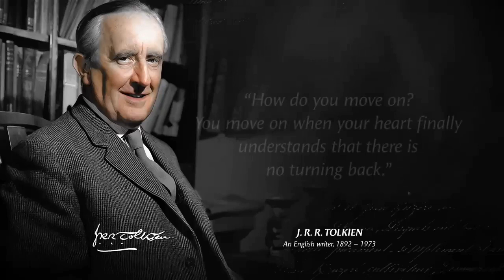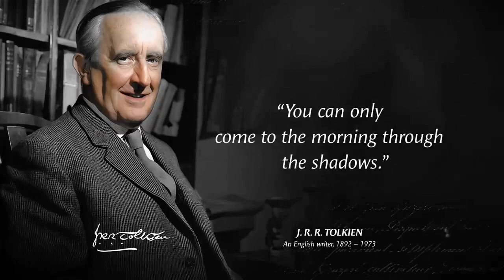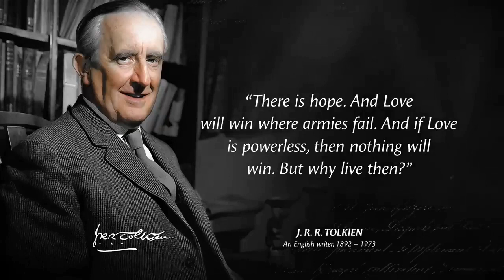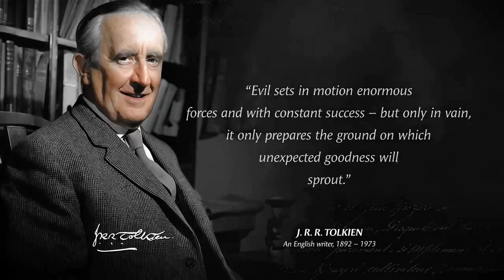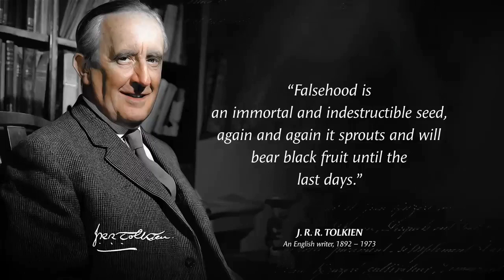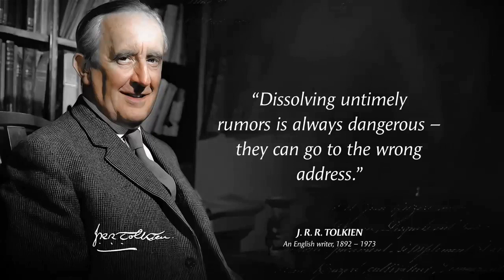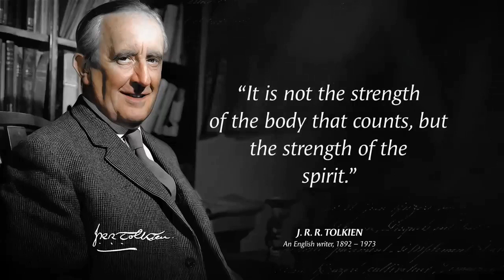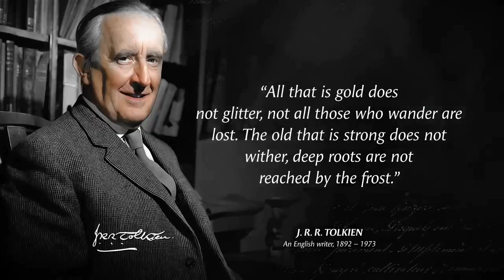J. R. R. Tolkien Quotes That Changed The World | J. R. R. Tolkien Quotes for life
Tolkien was an English writer and philologist. He was the author of the high fantasy works The Hobbit and The Lord of the Rings. While many other authors had published works of fantasy before Tolkien, the great success of The Hobbit and The Lord of the Rings led directly to a popular resurgence of the genre. This has caused him to be popularly identified as the "father" of modern fantasy literature—or, more precisely, of high fantasy.J. R. R. Tolkien Quotes That Changed The World | J. R. R. Tolkien Quotes for life